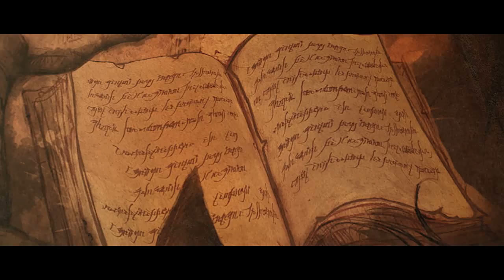[D3] Diablo III wizard / La sorciere [FR]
Présentation Du wizard / La sorciere dans Diablo 3